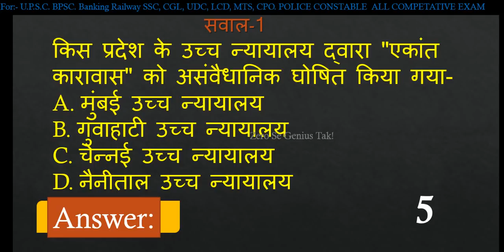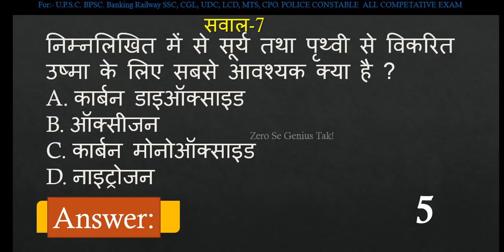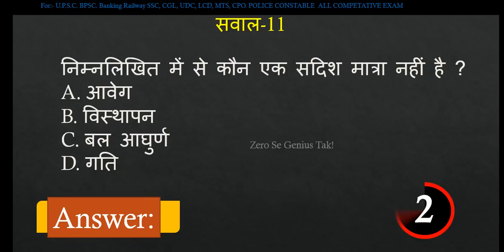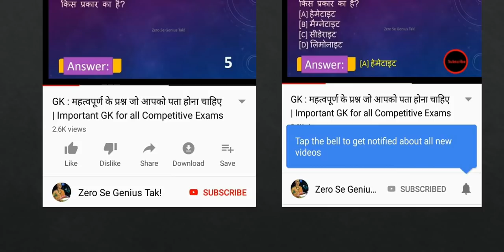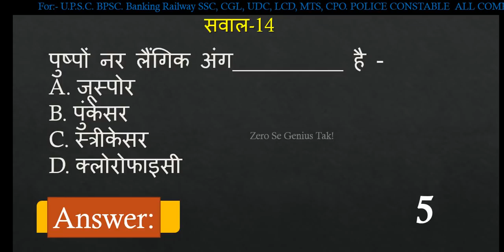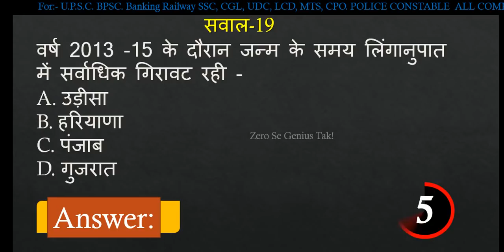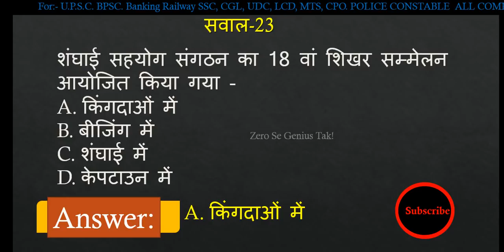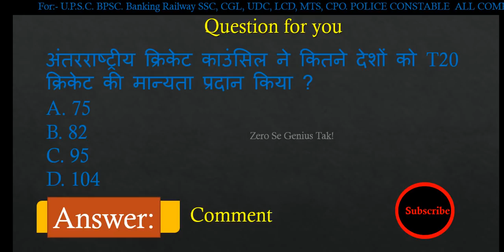Most important gk for | Railway, Railway group d, Rpf, SSC gd, SSC Cgl, SSC CPO, Banking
Hear is 25 Most important questions and answers for Competitive Exams